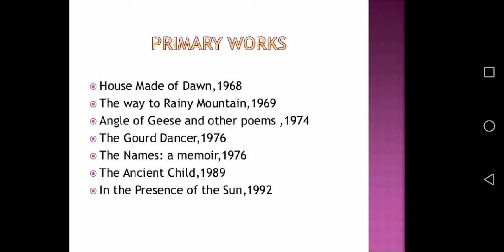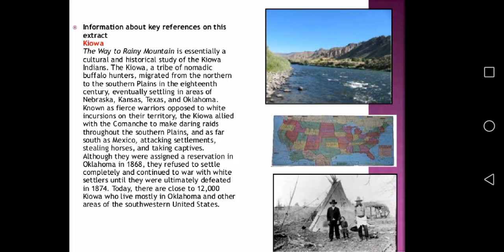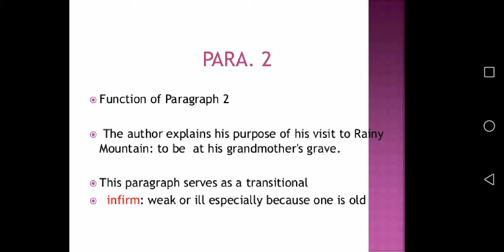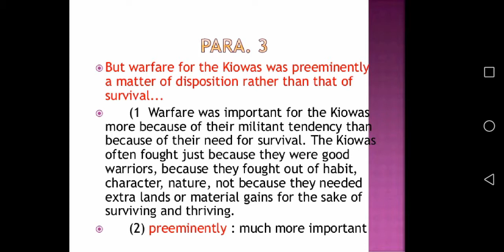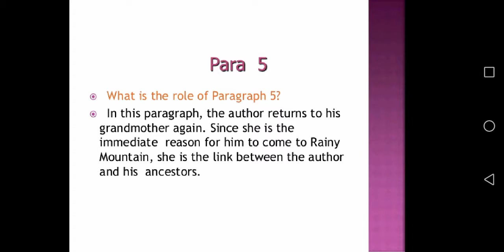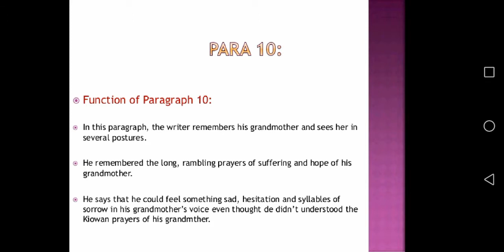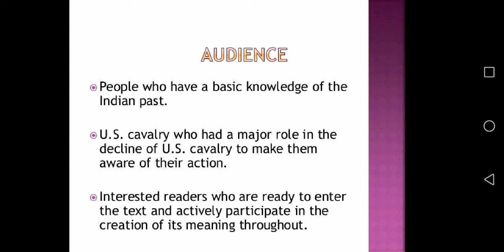N. Scott Momaday